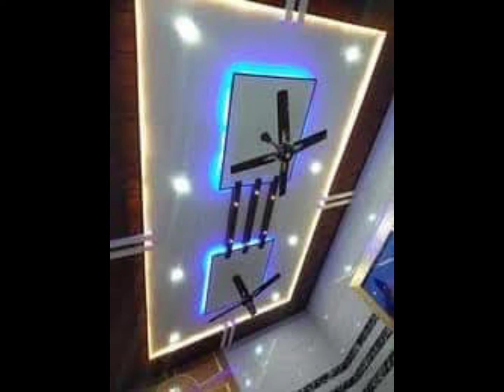PVC False Ceiling With Price 2025 || False Ceiling Design | PVC Ceiling Rate Per Sqft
PVC False Ceiling Price 2025 || False Ceiling Design || PVC Ceiling || Ceiling Design

About Video - in this video i have explained the points to consider before installing the pvc false ceiling and what will be the price for installing the pvc false ceiling.

Top 50+ PVC False Ceiling With Price 2025 | False Ceiling Design | PVC Ceiling | PVC Ceiling Rate Per Sqft

stunning false ceiling design ideas

pvc false ceiling design pricepvc false ceiling design for bedroom with fan
false ceiling light design
false ceiling light installation
false ceiling design for hall with two fans price
false ceiling design for hall with price
false ceiling design for bedroom with fan
false ceiling design for dining with fan
false ceiling design for drawing room with one fanfalse ceiling design 2024

pvc ceiling price

pvc ceiling

PVC Ceiling Rate Per Sqft

pvc

ceiling

false ceiling

pvc ceiling fan

pvc ceiling design for bedroom

false ceiling design for living room with one fan

ceiling design

pvc ceiling installation

pvc ceiling fan design bedroom

pvc ceiling design for living room

pvc false ceiling design

pvc false ceiling price